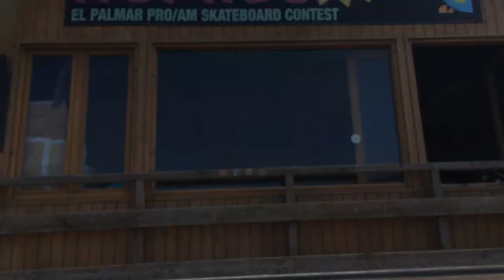how to do INVERT / HANDPLANT SKATE con Ignacio Morata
Mi paso por Sevilla yo el resultado de este video, la verdad es que creo que es muy motivante , espero que no se os haga largo, he querido que veáis todo el proceso y todo lo que me cuesta hacerlo, que pienso realmente que no es mucho, ahora solo hay que hacerlo en el metal, venga todos a aprenderlo !

CONTACTARME

(How to skate / Como hacer Skate)

-MAS TUTORIALES DE SKATE EN ESPAÑOL-

☞ 5 TRUCOS BÁSICOS ,ollie, manual, rock and rol , ect

☞como hacer HARDFLIP how to hardflip SKATE

☞ como hacer nollie helflip

☞ How to 360 flip / tutorial 360 flip / Como hacer 360 flip / Como hacer treflip / How to treflip

☞Cómo Hacer Hospital Flip SKATE / how to do CASPERFLIP

☞ How to crooked, como hacer crooked gind / noseslide | how to crockett grind SKATE

☞  como hacer KICKFLIP /how to KICKFLIP

☞ how to dolphinflip TUTORIAL SKATE forward flip